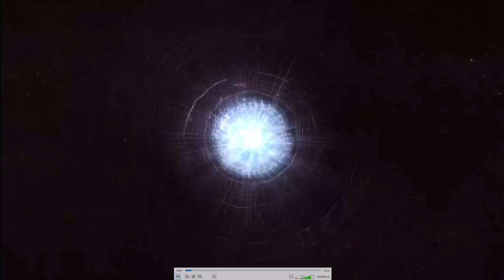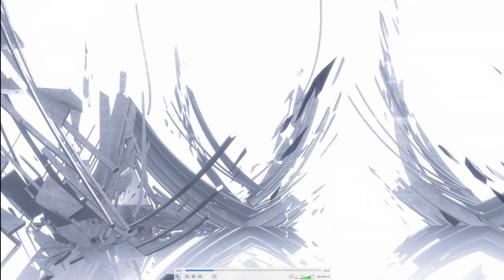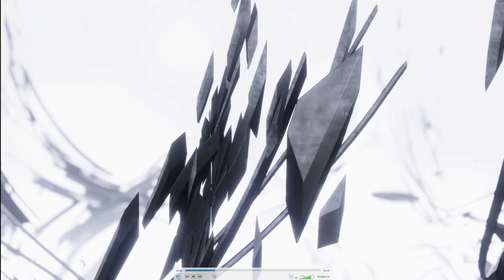Destiny 2 - Season of Dawn - Story Trailer - Frame by Frame Breakdown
This is a breakdown of the trailer Bungie released to kick of the new info about Season of Dawn. We get to see Osiris, Saint-14 might be coming back, Mercury gets a make over and more. Enjoy and more videos about all the new info to come.

ElGato - it’s how I manage my stream, they make my green screen and also how I capture footage:

PS4 = Ebontis

XB1 = Ebontis

Battle.net = Ebontis#1305

Ebontis, Destiny 2, Xur, Nightfall, Shattered Throne, Destiny 2 Shadowkeep, Armor 2.0, Where is Xur, Nightfall Solo, Guide, Walkthrough, Hunter, Warlock, Titan, Season of Opulence, Solstice of Heroes